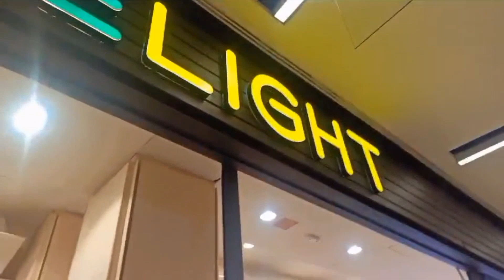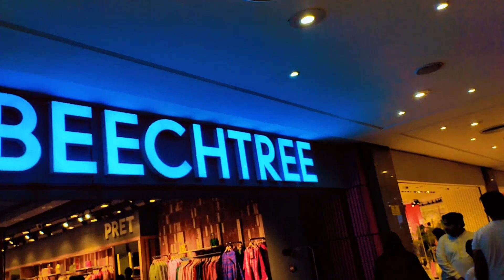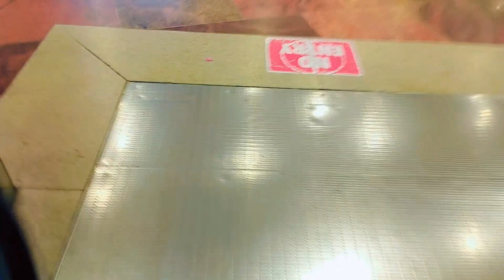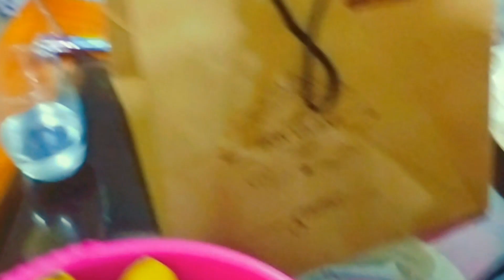Chand raat special|| square mall|| fortress||mehendi